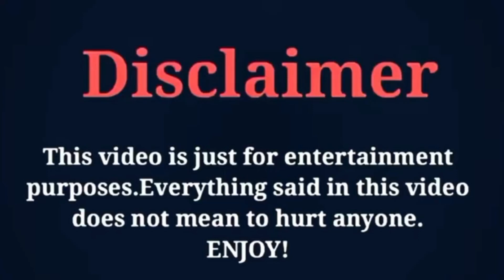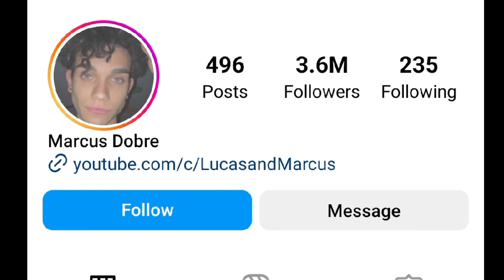Marcus Dobre (Dobre Brothers) Vs Alli Ingram Lifestyle Comparison 2024